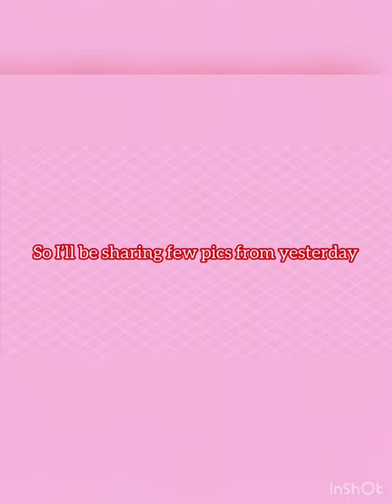I started YouTube again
Hello everybody! So as you all know I deleted my videos accidentally which I was so upset but one of my best buddy give me motivation to restart youtube again so here I’m again 👍🏻😘🌟❤️💖

I HOpe YOull STay WIth ME 👏🧡🙏🏻💝💖

Musician: Jef